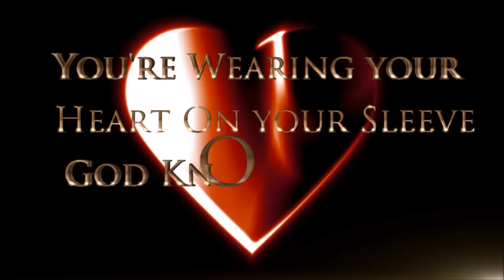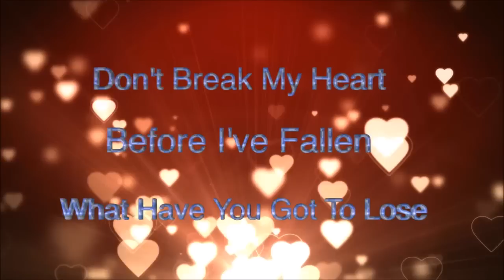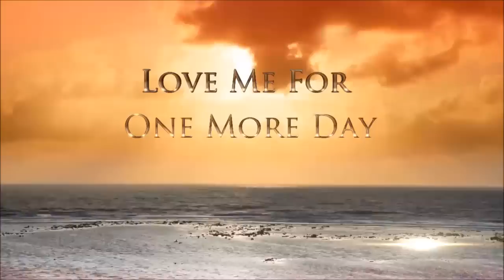Steve Gibson -Average Clown (Official Lyric Video)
Written and performed by Steve Gibson.
Special THANK YOU to  LE Music Promotions and The Coop Productions for all their work in putting this project together!